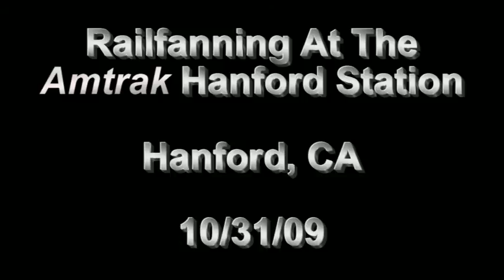BNSF 7432 & Amtrak 713 @ Hanford, CA, 10/31/09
Taken: 10/31/2009

Well, before the Halloween night kicked off I decided to head over to the statino to meet up with my good friend Brett while he was on his way up to the Bay Area. We caught 3 trains in the short time we stayed, and here is two of them. BNSF 7432 with a quality manifest, followed by the 713 with the AMTK 195 on the point sounding as good as ever.